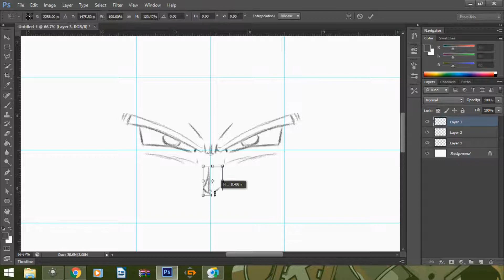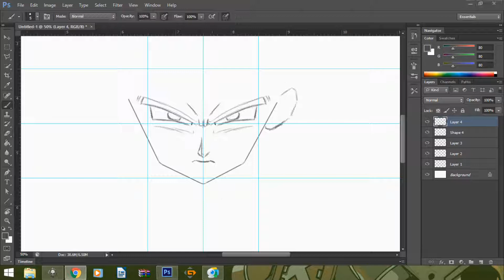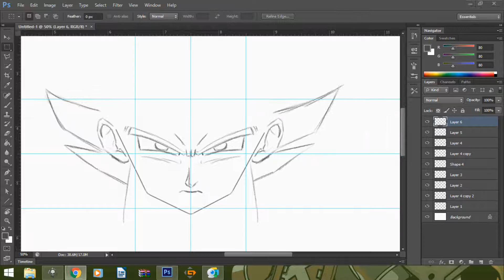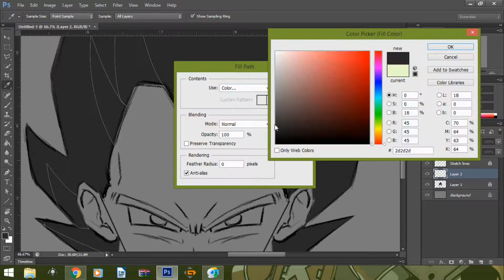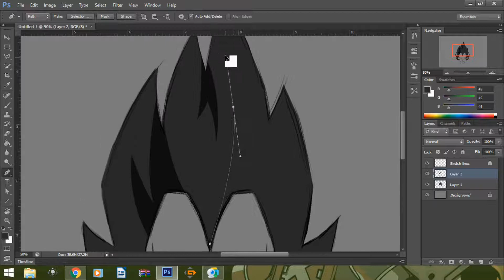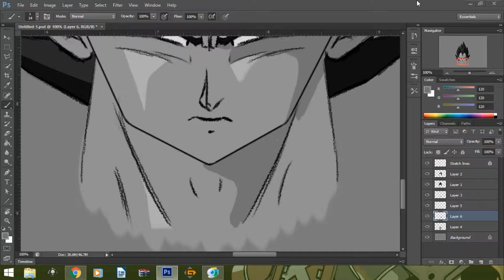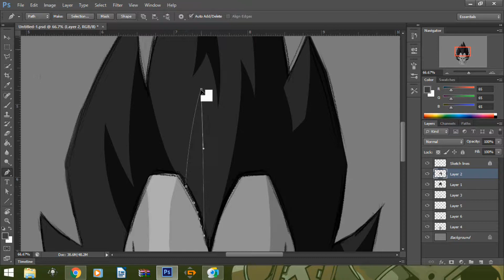Vegeta - Digital Time-lapse Painting (Mugshot + Values)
Hello Everyone! So, I decided late last night I’d do another digital piece. I needed some practice using values, and who doesn’t like Dragonball Z!? It could be that I’m biased of course, but I did grow up watching it and all. Well, here you have it! I hope you enjoy my video.

Programs Used: Adobe Photoshop CS6, Adobe Flash CS6, Camtasia 9, Mixcraft 7, and Swivel.
The character I'm painting in this video is not my own. All rights to Vegeta belong to Toei Animation, Akira Toriyama, and Funimation.

All credit where it is due!!!